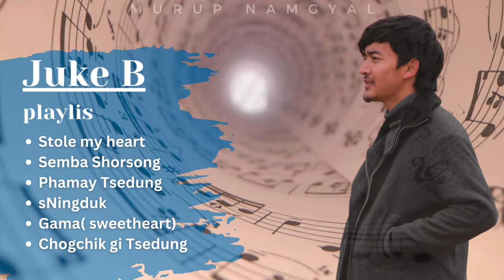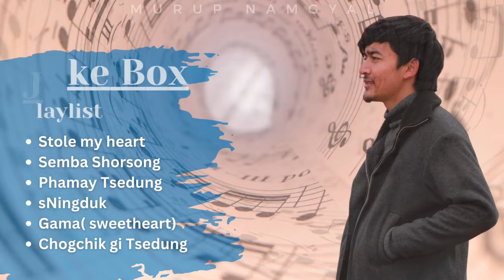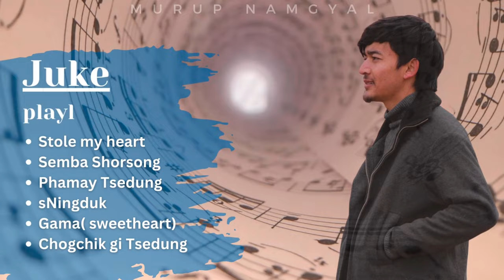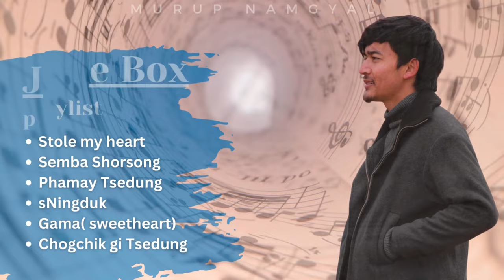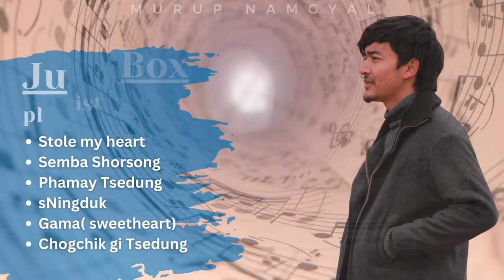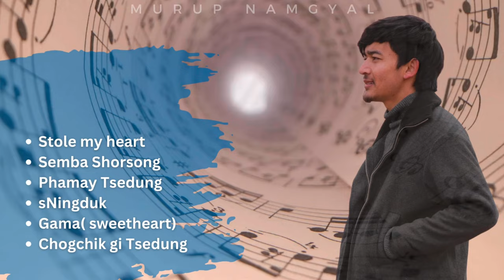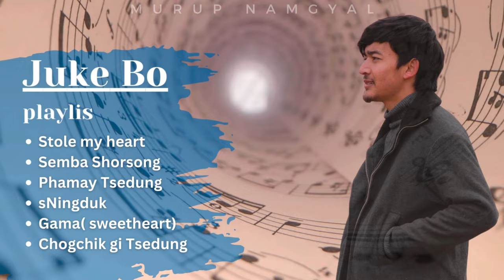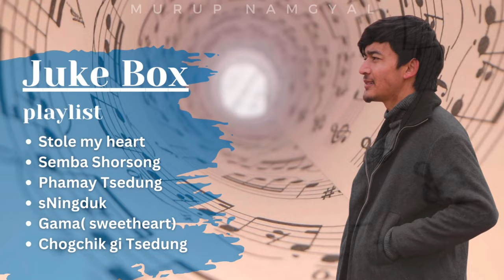Murup Namgyal songs | JUKE BOX | ladakhi song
Reuploading of same content is not permitted.